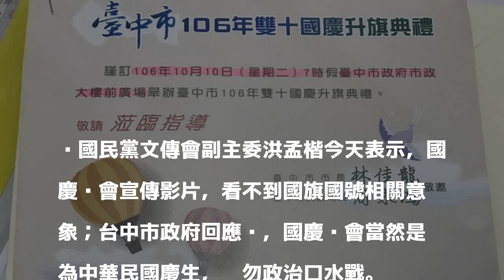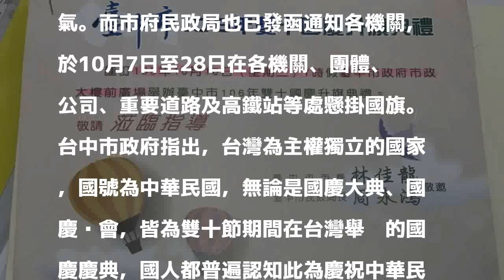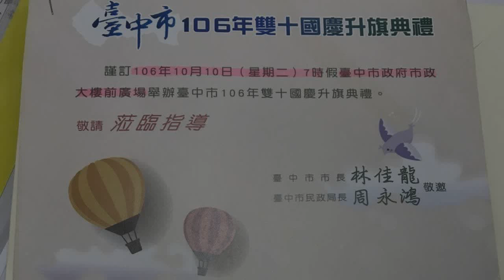藍質疑國慶晚會無國旗 中市府：勿口水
發表評論評論如下。